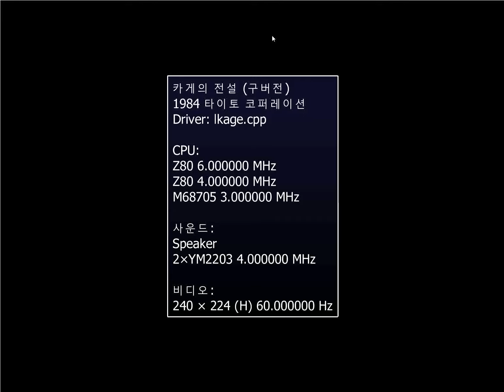[원코인하고싶은아재] Mame용 영의 전설(Legend of Kage, 카게의 전설)입니다.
1985년 타이토에서 발매한 닌자 활극 액션 게임.
전방향 이동, A버튼 단도 회전(공격, 방어), B버튼 수리검.

일본의 납치를 즐기는 공주를 구하러 가는게 목적.

총 5개의 스테이지(숲, 해자, 성벽, 성 내부, 보스와 결전)로 구성 되어 있으며, 2회차를 보게 되면 엔딩이 나오지만 또 가마 타고 사라지는 공주를 구하려 가야 하는 무한루프 방식입니다.
방향레버를 위로 하면 점프할 수 있으며 나무 근처에서 레버를 위로하면 점프하지 않고 나무에 매달려 올라 가기 때문에 주의해야 합니다.
적들은 수리검을 던지는 닌자(파란 닌자, 붉은 닌자)와 불을 뿜는 김삿갓(파란 김삿갓, 붉은 김삿갓)이 나오며, 붉은 색이 좀 더 위협적입니다.
성의 3층에 도달하여 묶여 있는 공주를 구할 땐 공주 앞에 가서 단도 회전을 해야 손 꼭잡고 성위로 올라가 탈출하는 연출 장면이 나옵니다.(이후 보스전.)

중력을 무시하고 달에서 점프하듯 시원 시원한 점프가 특징이자 매력적인 게임입니다. 그거 빼고는 기억에 남는게 없는 게임기도 하구요...
점프를 하고 나면 그 이후 방향 조작이 안되기 때문에 어쩔 수 없이 죽는 경우도 허다하네요...ㅠ.ㅠ